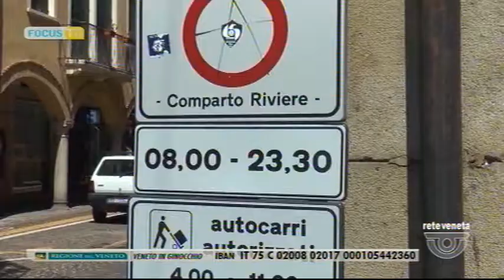FOCUS TG (23/01/2019 20.01.02)